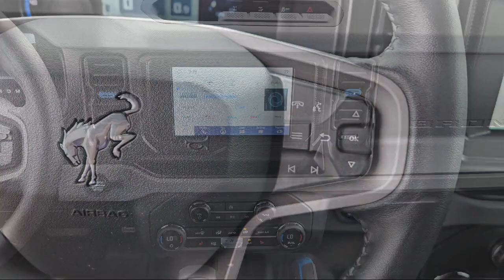2023 Ford Bronco Black Diamond Fayetteville Hope Mills Raeford Ft. Bragg Lumberton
2023 Ford Bronco Black Diamond Stock Number: FR4524A Vin:1FMDE5BH6PLB95321.
Lafayette Ford
5202 Raeford Road